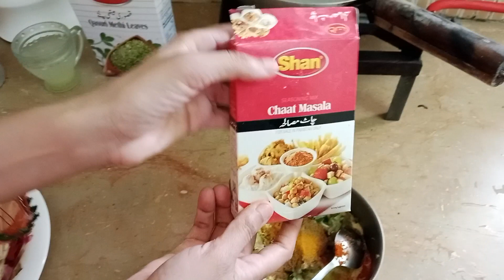گارنٹی سے آپ کی بچی ہوئی روٹیاں ضائع نہیں ہوگی - Breakfast Recipe Best Ideas -Leftovers Bread Snacks